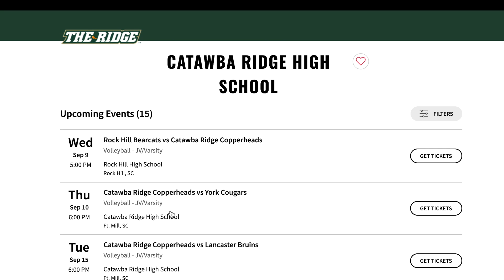CHU S2 Ep8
Updates on XCountry, Volleyball preview and so much more!